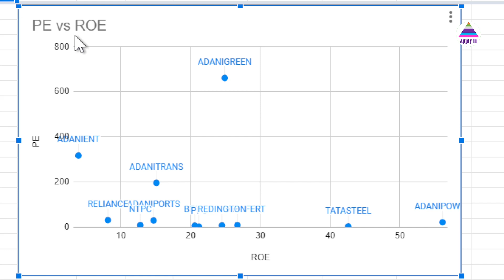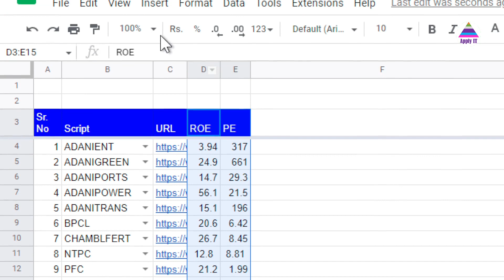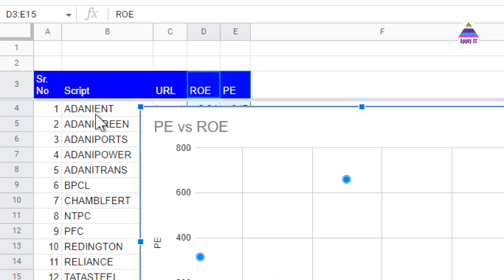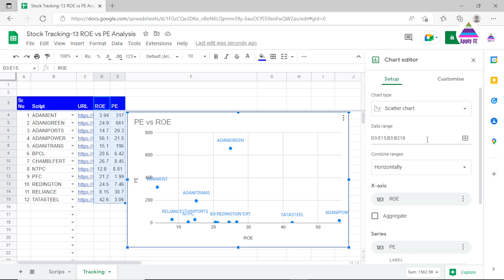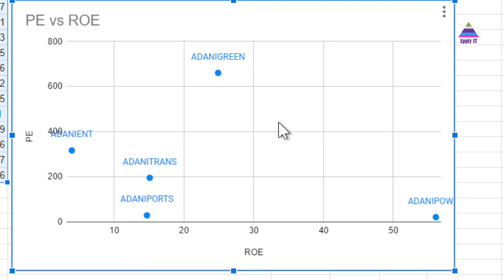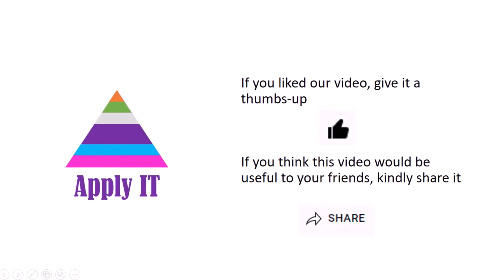Scatter plot of PE versus ROE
This video demonstrates how to analyze stocks by plotting scatter plot of PE ratio versus ROE (Return on Equity). It also demonstrates how to configure chart in Google Sheets to make scatter plot. It also demonstrates how to add labels to data points of series (i.e., to stocks). It practically demonstrates that data visualization is a better approach for finding out outlier stocks.
Before this video watch "How to Highlight Fundamentally Good Stocks using Google Sheet | based on ROE - Return on Equity",

This video also answers other related questions such as:
Analysis of Adani stocks
Analysis of stock of Adani group
Scatter plot of Price to Earning ratio versus Return on Equity
Making sense of PE versus ROE
Does High Price-to-Earning Ratio Correlate to ROE?
Any difference between ROE and PE Ratio
How to make scatter plot in Google Sheets
Make scatter plot in Excel
Make scatter plot in Microsoft Excel
Tutorial on how to make scatter plot in Google Sheets
Tutorial on how to make scatter plot in Microsoft Excel
How to make scatter plot in Google Sheets Step by step guide
Scatter charts in Google Sheets
How to create a scatter plot in Google Sheets
How to make a scatter plot in Google Sheets
Create a scatter plot in Google Sheets
How to add labels in Scatter plot
How to add labels to series in scatter plot
stock analysis PE versus ROE
Is only PE good indicator
Is only ROE good indicator
High PE stocks
High ROE stocks
Low PE stocks
Low ROE stocks

How to find out Dates of 52 Week High Price and 52 Week Low Price automatically using Google Sheets

How to track Target and Stop Loss | Stock investment and prepare Profit Loss (PL) statement-Part 3